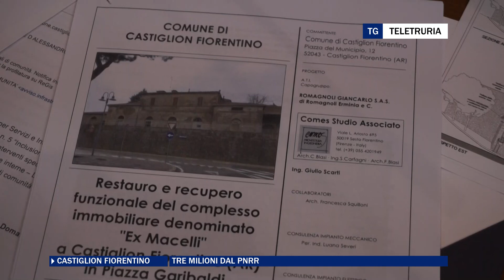Tre milioni dal Pnrr